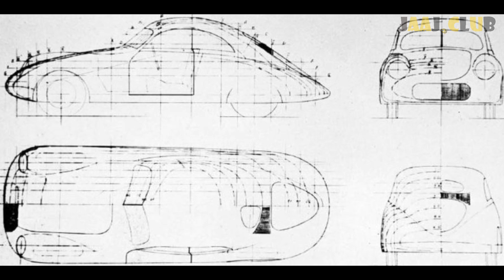Забытая жемчужина - спортивный автомобиль Porsche 1930-х годов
Марка Porsche ассоциируется с непревзойдённым мастерством, производительностью и инновациями. Однако в её богатой истории скрыта забытая жемчужина - Porsche Type 114 - экспериментальная разработка, которая положила начало нескольким поколениям культовых моделей Porsche.

Озвучка: Google’s AI technologies ru-RU-Wavenet-D - -4 - 3